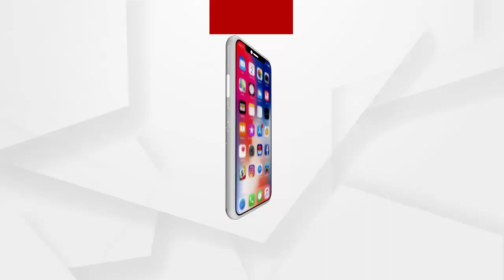ନୟାଗଡ଼ରେ ହାତୀ ଉପଦ୍ରଵ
ନୟାଗଡ଼ ଜିଲ୍ଲା ଵାଣିଗୋଚ୍ଛା ପଶ୍ଚିମ ବନାଞ୍ଚଳ ଅଧୀନ ବୁଗୁଡା କଲୋନୀ ଗାଁରେ ଏକ ଦନ୍ତାହାତୀ ପ୍ରବେଶ କରି ବ୍ୟାପକ କ୍ଷୟକ୍ଷତି ଘଟାଇଛି । ଖଳାରୁ ପ୍ରାୟ 300 ବିଡ଼ା ଧାନ ହାତୀ ଖାଇଦେଇଥିବା ଜଣାପଡିଛି.
ଅଧିକ ଖବର ପାଇଁ ଡ଼ାଉନଲୋଡ କରନ୍ତୁ “Argus News” ଆପ୍